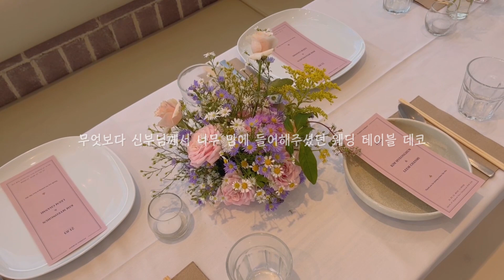[florist vlog/플로리스트 브이로그🌷]호주 시드니 꽃집 일상, 백합 꽃다발, 히아신스 웨딩부케와 화관, 웨딩 센터피스, 스몰웨딩 꽃장식 브이로그 💗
*Background Music